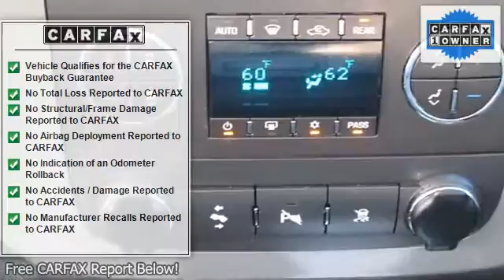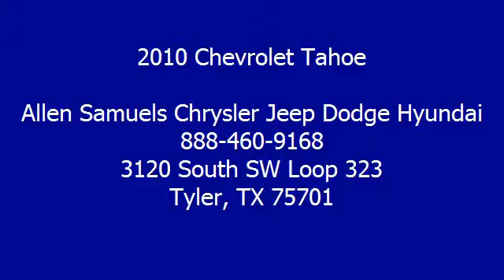2010 Chevrolet Tahoe - Allen Samuels Chrysler Jeep Dodge Hyundai - Tyler, TX 75701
3120 South SW Loop 323

For Sale: 2010 Chevrolet Tahoe
VIN: 1GNUCBE02AR213372
Engine: 8 Cylinder Engine 5.3L/323
Drivetrain: Rear Wheel Drive
Transmission: 6-Speed A/T
Mileage: 76,229
Color: Black (exterior) Ebony (interior)

Features:
Two Thousand Ten Chevrolet Tahoe Sport Utility.